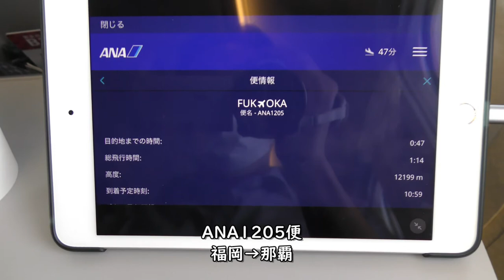宝島・東シナ海の孤島／ANA1205福岡空港→那覇空港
2020年7月22日GoToトラベルキャンペーンの初日、ANA1205便、福岡空港→那覇空港B737-800(JA66AN)右側後方座席より撮影した宝島・東シナ海の孤島上空映像です。

【撮影機材】
Panasonic 4K VZX990M 64GB HC-VZX990M-W
4K ビデオカメラ VZX992M

Everyday Update!